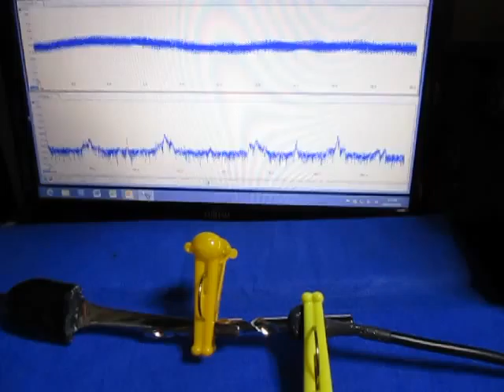超音波実験 Ultrasonic experiment